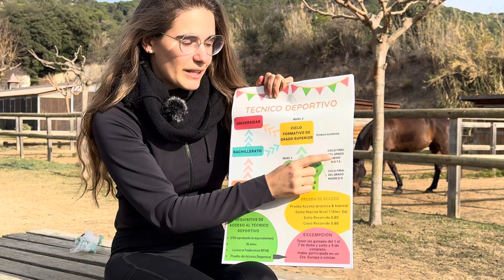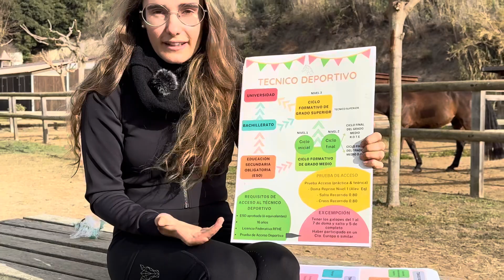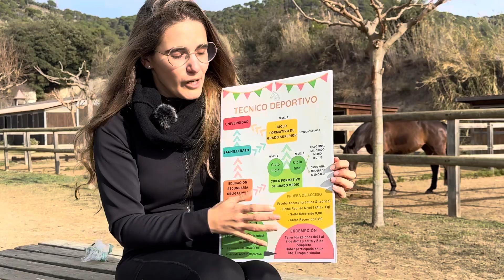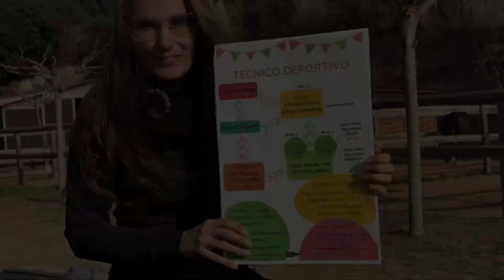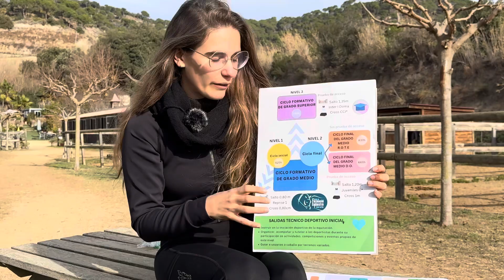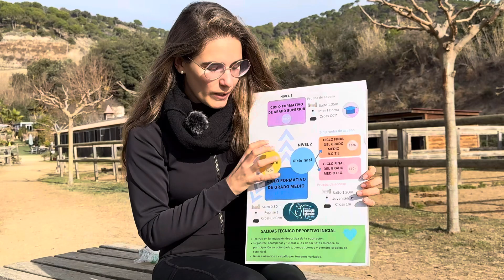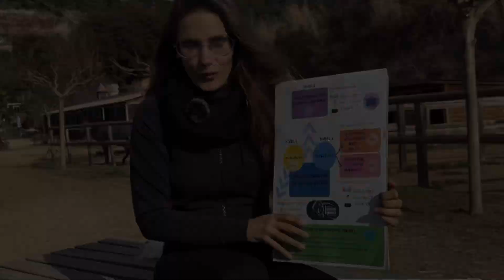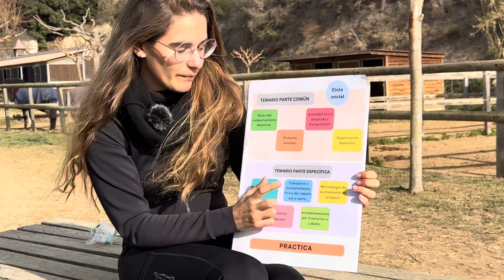Que es el Tecnico deportivo en Hípica? 🐴📝Resolvemos dudas 💭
Hello Riders! Nueva video de la serie de aprendemos juntos y creo que es un tema muy interesante! El tecnico deportivo en hípica, aquí os dejo alguna información extra:

Que es el tecnico?Se trata de enseñanzas deportivas de régimen especial de Grado Medio y Grado Superior reguladas por el Ministerio de Educación.

Tipos de tecnicos:

GRADO MEDIO

-        Cicle inicial de hípica: 620 hores
-        Ciclo Final de Hipica:
o   ROTE (Resistencia, Orientación y Turismo Ecuestre): los alumnos que finalizan este Grado Medio adquieren la titulación de Técnico Deportivo en las Disciplinas Hípicas de Resistencia, Orientación y Turismo Ecuestre: 620-660 horas
o   D.O. (Disciplinas Olímpicas): esta especialidad de Grado Medio otorga el título de Técnico Deportivo en las Disciplinas de Salto, Doma y Concurso Completo de equitación: 830 horas

GRADO SUPERIOR: Ciclo Superior de DO Disciplinas olímpicas: 1150h

En el Centro de Formación Ecuestre del Club Hípico Canet de Mar impartimos el Ciclo inicial y los ciclos finales de Disciplinas Hípicas de Doma, Salto y Concurso Completo y Disciplinas Hípicas de Resistencia, Orientación y Turismo Ecuestre.

Dirección: Rial de les Teixoneres, s/n, 08360 Canet de Mar, Barcelona